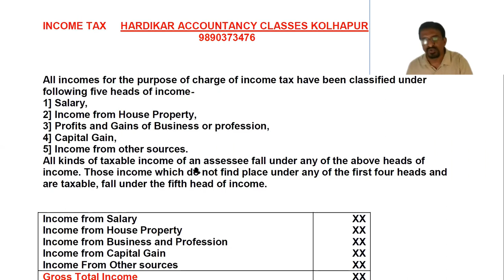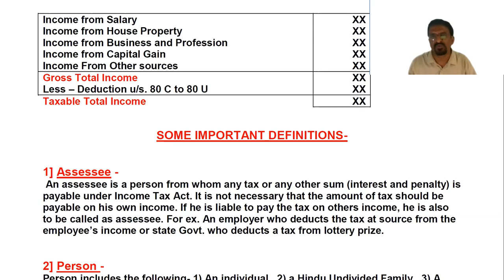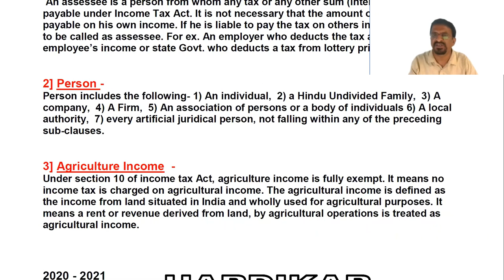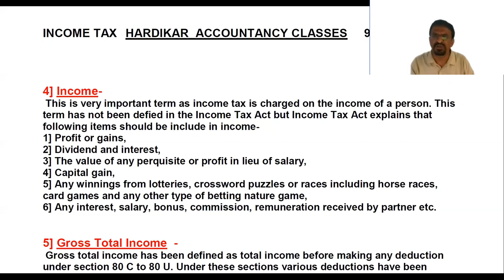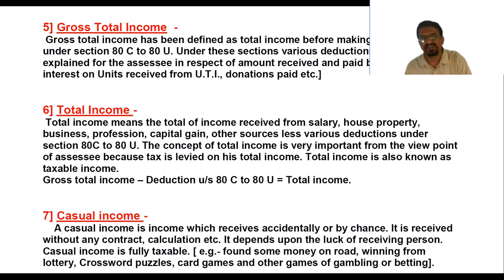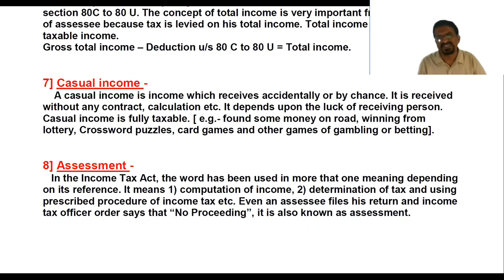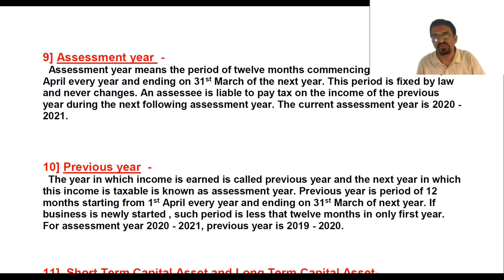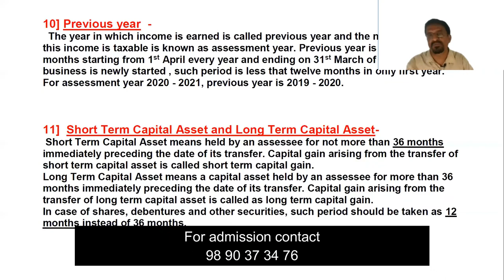Income Tax : Important Concepts & Definitions | T. Y. B. Com | Hardikar Accountancy Classes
This video is about Income Tax : Important Concepts & Definitions for T. Y. B. Com students.

~ Income Tax : Important Concepts & Definitions

Prof. Sudhir Hardikar
Hardikar Accountancy Classes, Kolhapur
Phone No. = 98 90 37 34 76